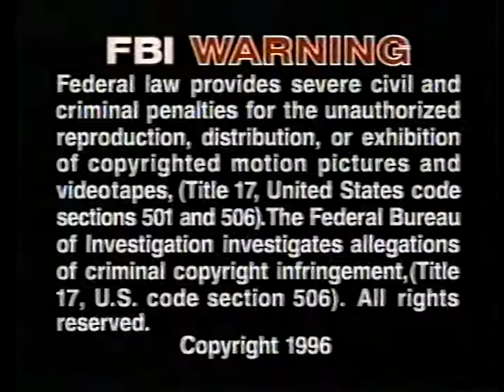FBI Warning/Atlas Media Corp./Goldhil Video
Taken from a VHS copy of "The Winning Strategies Series: Slots with Video Poker: Hosted by James Coburn".

These videos were captured in 2010 to "sampler DVDs" I have crafted on a Magnavox VCR/DVD combo (back when the VCR counterpart still worked, but it doesn't anymore, but the DVD player/recorder counterpart still works like a charm luckily). I ripped these openings from a freeware DVD ripper that blacks out some logos. These videos are definitely not monetized and all proceeds go to the copyrighted owners.